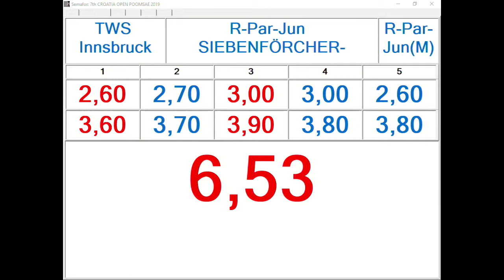R Par Junior Siebenforcher Wintner, TWS Innsbruck 13,03